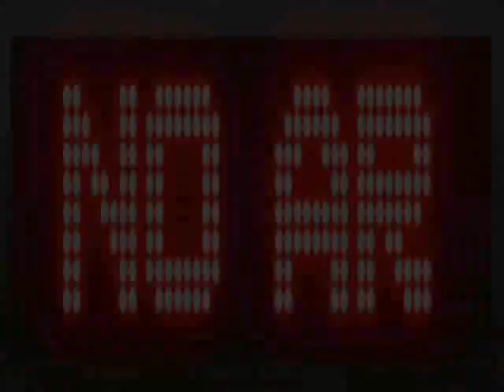MELO DE JONINHAS ROOTS 2019 LIMPA 100% REGGAE MUSIC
Ouça e Sinta o Reggae aqui na Sequência Do Dj Gabriel Roots
E Fique por dentro dos Lançamentos e Grandes Clássicos do Reggae.
Só para aqueles que curtem o verdadeiro e bom Reggae Musisc